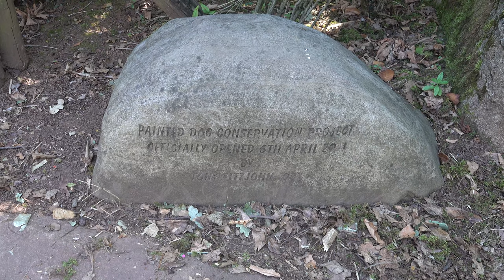Chester Zoo lots of Baby Animals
Chester Zoo Tour in 4K, amazing animals up close
Visiting Our Favourite Zoo
We get back Chester Zoo one of the biggest and the best zoo's in the UK on a beautiful hot and Sunny day on 31st July 2020
There were lots of new Baby Animals on view on this trip to Chester Zoo, as most animals were out enjoying the warm sunny summer weather, during this visit.
This was our first family visit to Chester Zoo since the zoo reopened after Lockdown in England.
When the government announced that zoos could reopen, we wanted to support the zoo and booked a visit online.
In the video we find out what social distancing measures the zoo has put in place and what has changed at the zoo since our last visit in February 2020
We get another chance to have one of our favourite snacks, Dole Whip in the Islands area of Chester Zoo. Another great bonus on our visit was seeing so many baby animals that had been born at Chester Zoo in recent months, including Baby Meerkat's, Baby Asian Elephant a Baby Warty Pig and the 1 year old Rothschild's Giraffe.

Zoo Facts
Chester Zoo is a charity zoo operated by the North of England Zoological Society, registered as a charity in 1934 Chester Zoo works for conservation here in the UK and across the world, helping to prevent the extinction of many species of endangered animals. The zoo focuses on education and  how humanity can help animals by protecting their environment and creating awareness of products which are contributing to animal extinction and environment devastation through deforestation such as Palm Oil.
Chester Zoo is one of the UK's largest zoos at approx 45 ha /130 acres and is home to over 35,000 animals from more than 500 of the worlds rarest species!
Chester Zoo first opened in 1931 and was founded by George Mottershead and family.
In 2014 Chester Zoo was named as the Best Zoo in the UK and the 6th Best Zoo in the World!
Chester Zoo is the most visited Wildlife Attraction in England and in 2019 it welcomed over 2 million visitors, 2,086 785 in total!
The zoo has featured in a popular British television documentary on Channel 4 called;
The Secret Life Of The Zoo.

Video Chapters
00:00 - Intro
00:10 - Asian Elephants
00:49 - Baby Elephant
02:46 -  Chester Zoo Entrance
03:00 - Tsavo Reserve Black Rhinos
07:14 - Meerkats
12:51 - Wattled Cranes
13:15 - Painted Dogs Conservation Project Area
13:22 - Rock Hyrax
14:30 - Painted Dogs
16:00 - Roan Antelope
18:14 - Sitatunga
19:12 - Boats in Islands at Chester Zoo
19:18 - Islands at Chester Zoo Food Kiosk
19:31 - Visayan Warty Pigs
20:58 - Tree Kangaroo
21:34 - Banteng
22:14 - Malayan Tapir
22:36 - Manado Street Kitchen Chester Zoo Islands
22:42 - Dole Whip
22:56 - Babirusa
23:33 - Andean Bears
25:39 - Giant Anteaters
26:04 - Lowland Tapir
26:23 - Former Lion Enclosure Area
27:32 - Rothschild Giraffes
30:50 - Baby Rothschild Giraffe
31:15 - Red River Hogs
32:18 - Bactrian Camel
33:09 - Chester Zoo Photos of the day
34:42 - Recommended video links